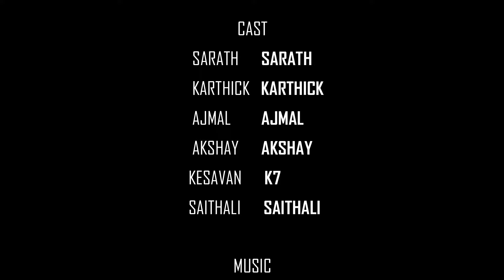Vision - Short film | Parasomnia Sleeping Disorder | K7 Creations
Vision - Short film |  Parasomnia Sleeping Disorder | Tamil | MM

Written & Edited & Directed
- P KESAVA ESWARAN

DOP - SHEHIN SHAJAHAN

Associate Director & Sync Sound
- SAITHALI N

Audio Mixing - P KESAVA ESWARAN

CAST - Sarath
             Karthick
             Ajmal abdul kalam
             Akshay
             Saithali N
             Kesava Eswaran

Production - ACCHAMILLAI MOVIES
                      K7 CREATIONS